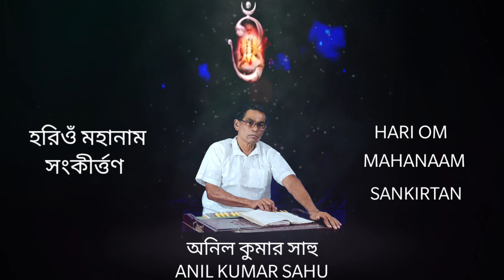হরি ওঁ 🙏মহানাম সংকীর্ত্তন || Hari Om🙏 Mahanam Sankirtan || অনিল কুমার সাহু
হরি ওঁ 🙏মহানাম সংকীর্ত্তন

Hari Om🙏 Mahanam Sankirtan

অনিল কুমার সাহু

Anil kumar Sahu

বাবামনি

Babamoni